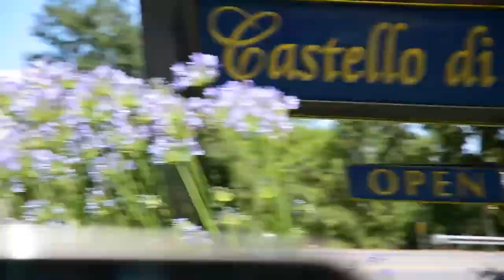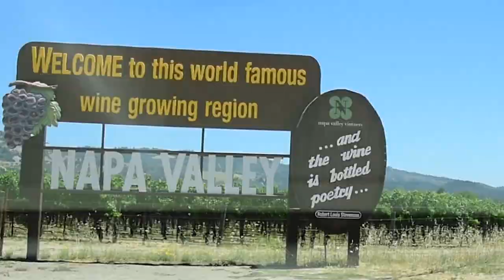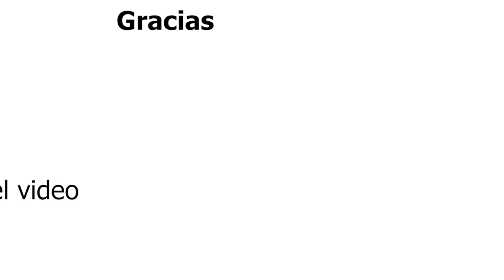En sanfransisco california (me enamore)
Qué tal mi gente aquí les dejo el link de tube buddy ahí pueden estar checando sus estadísticas de tu canal de YouTube desde los likes, comentarios y el potencial que tiene cada uno de tus vídeos te invito a que te suscribas al la página tube buddy.

What is septic guys I want to invite you tostart using tube buddy it's a platform where you can be checking the potential of each of your videos the statistics it will let you know exactly what it is how many likes you have in each video the comments and the likes and much much more go and get tube Buddy.